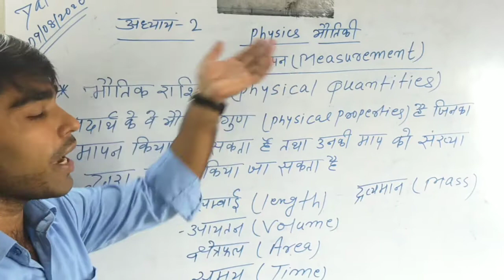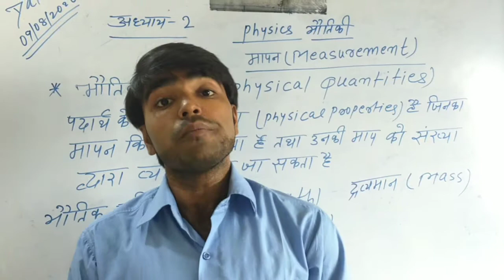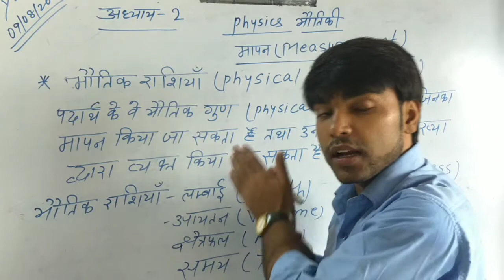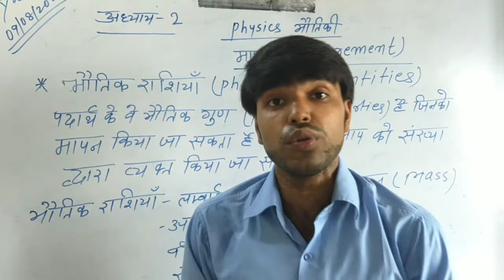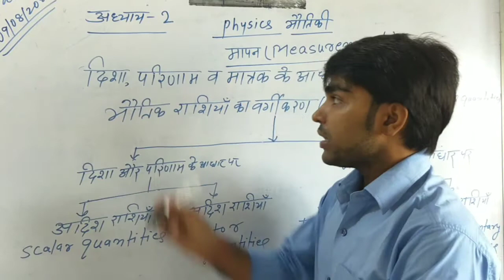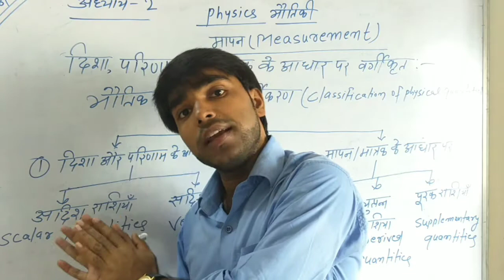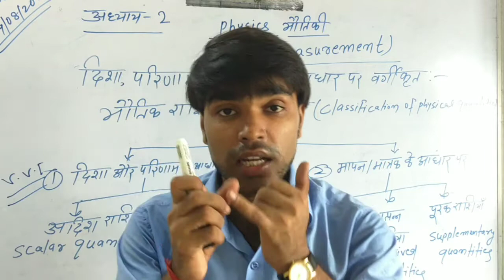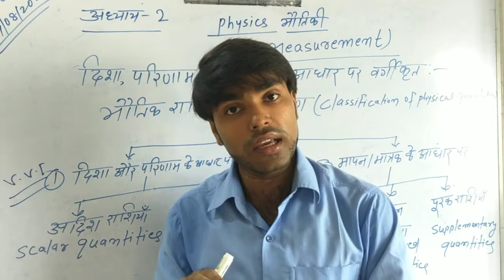Measurement| मापन|NCERTChapter 2|generalscience|explainbyrajeevsir|for general competitive exams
About this video:
Chapter 2 ,Measurement मापन
RK Academy Foundation